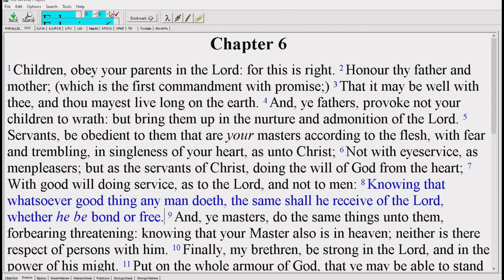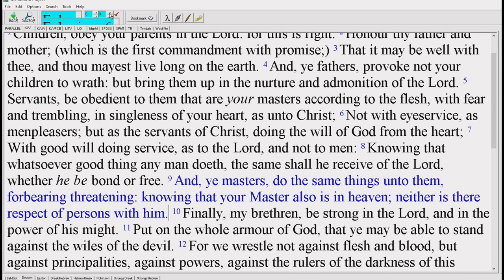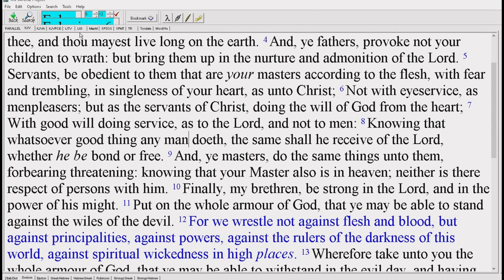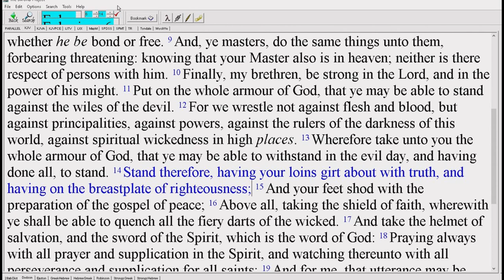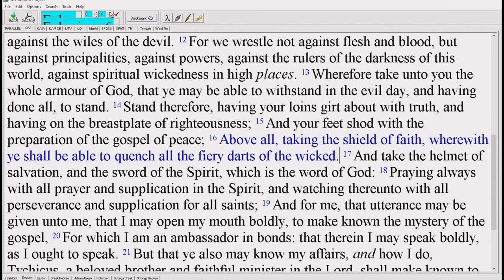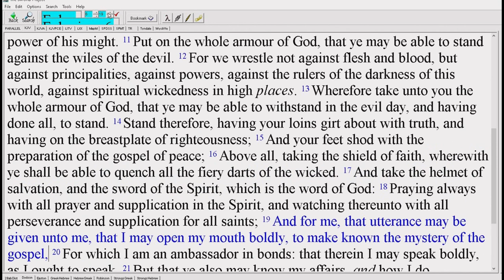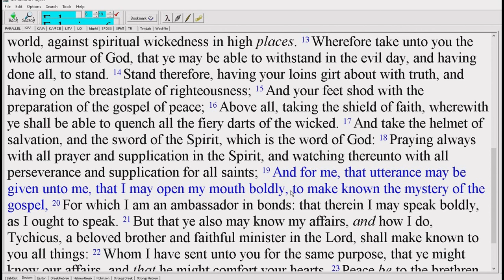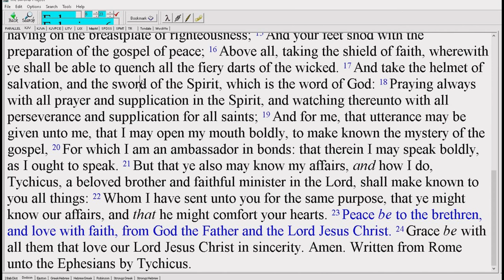Ephesians Ch 6 Take your Stand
An overview of the epistle to the Ephesians focusing on chapter 6.